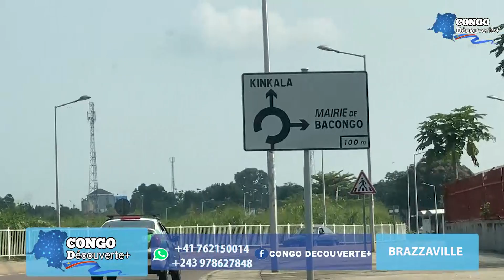🌍🇨🇬DÉCOUVERTE : BOTALA MAKAMBU OYO ELEKANAKA NA LIBÓNGO YA UTC NA BRAZZAVILLE PE NA WENZE YA TEXACO